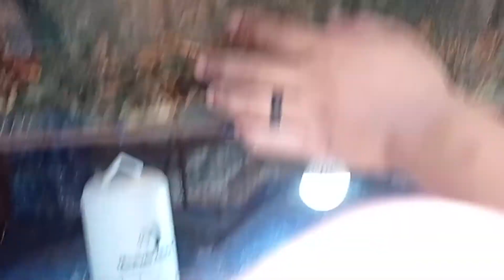MEMBERIKAN TEMPAT YANG LAYAK UNTUK DOQ || GEMAK WARENG || ANAK PUYUH || GEMAK JANTAN || PAKAN REPTIL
Hai guys!! can you help me to support my channel?? so, you just like share and comment. so that, we can provide to video more interesting again. so, thanks for watching and just for fun.